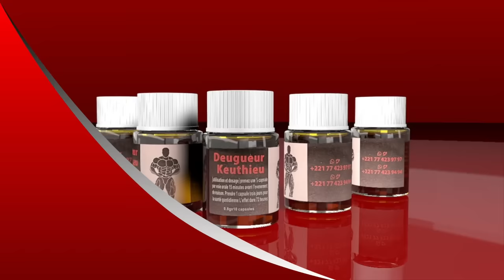Kawtef! Dou ma diouli dou ma woore, da may déf tatouage si koor gui! Tyco tattoo fait des terribles.